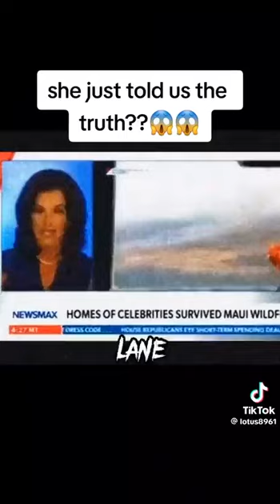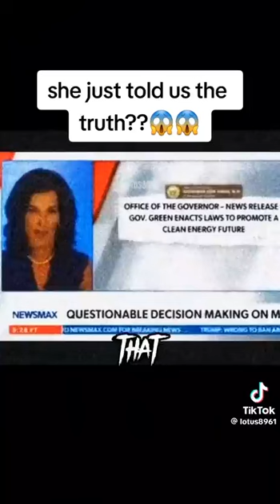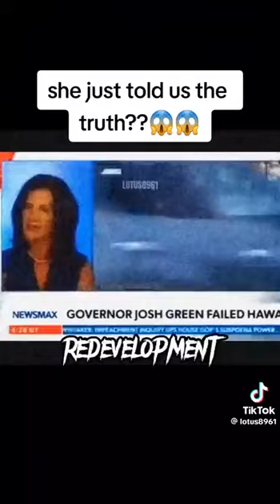All around the world, fake wildfires are being orchestrated by [them]Maui was just the beginning